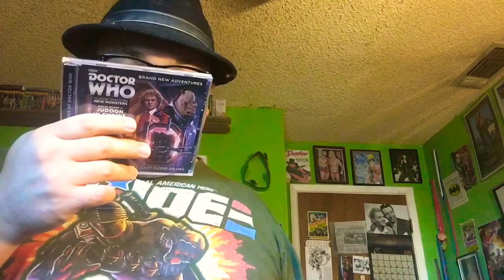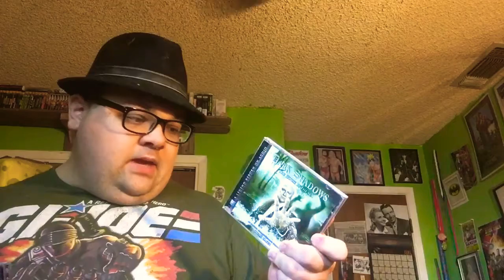Doctor who review judoon in chains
Shout out to doctor forever .